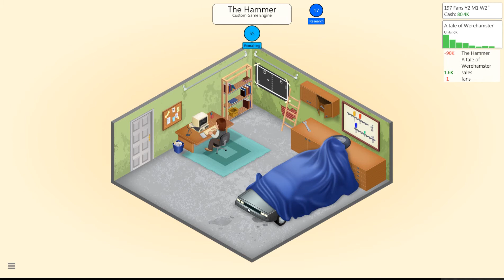Let's Play Game Dev Tycoon - In development - Part 2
Yes if we want to succeed we are going to need more than just the basics.  We will need our own game engine!  That will surely lift us to success!